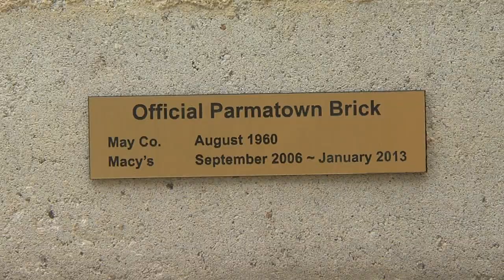Parmatown Macy's bricks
Shoppers of former department store can now own a piece of history. Macy's bricks are for sale.